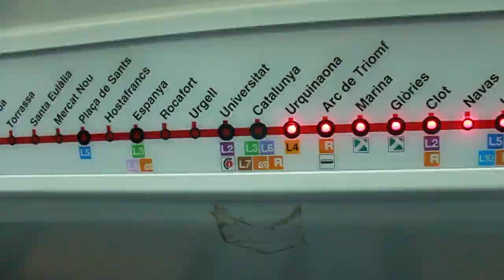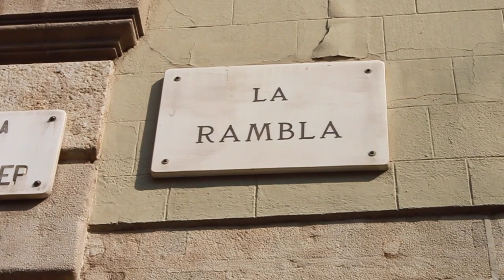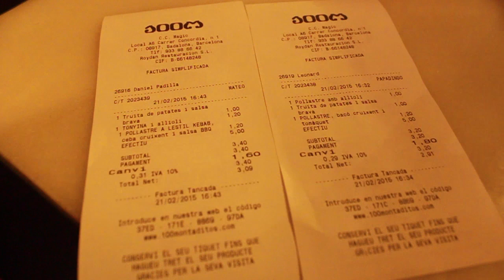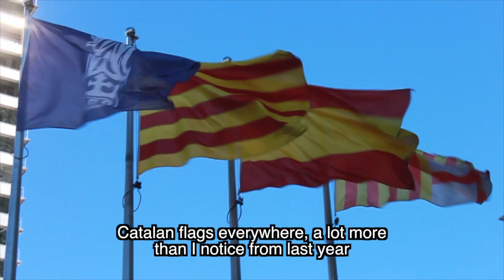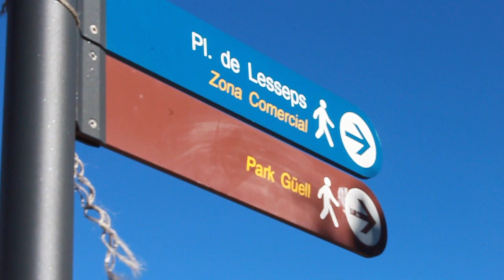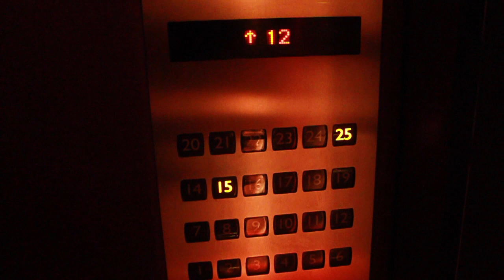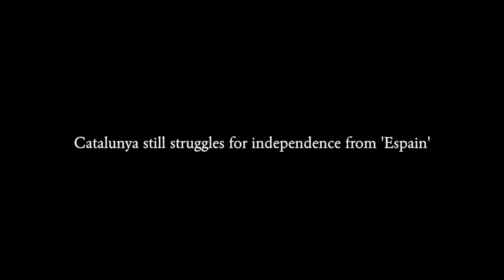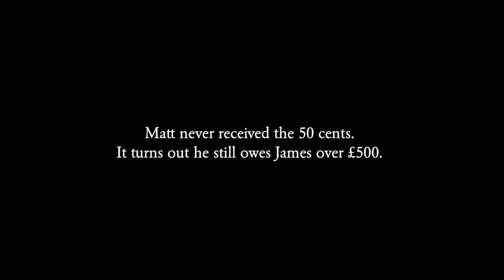Barcelona (2015) Matthew Wyn Davies & James Doll-smith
This time the best city in the world, Barcelona.
The video was shot all in the first week of February, with beautiful weather as usual.

Sights include Mount Tibidabo, Gaudi's Park Guell & Casa Mila, and the tremendous view from Montjuic. Cameo apperances this time include tourists, and an ambitious cat.

Gadgets used:
Canon SLR 70D with standard 50" lens.
Sony MDR-ZX610AP Headphones.
Samsung 500GB M3 Portable External Hard Drive.
Shot in 720p.